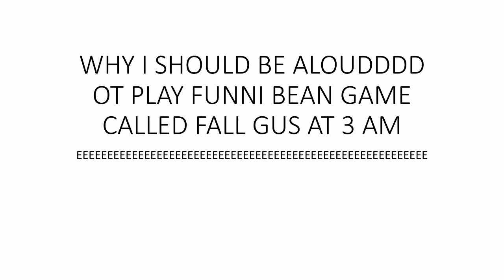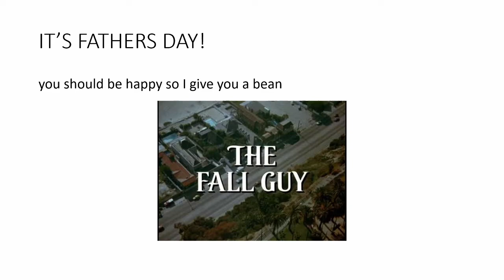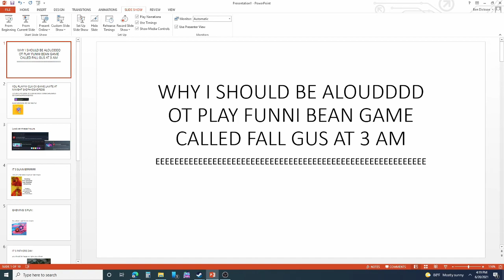I had nothing else to post so here is what I made for my dad on fathers day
Good presentation